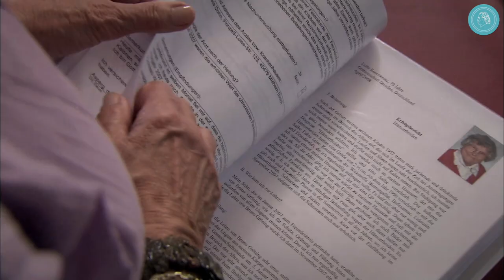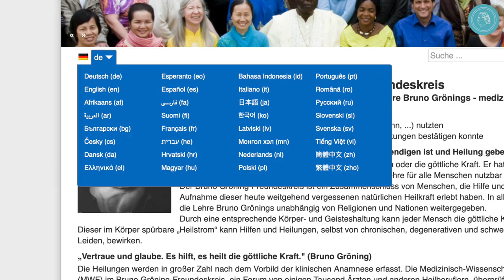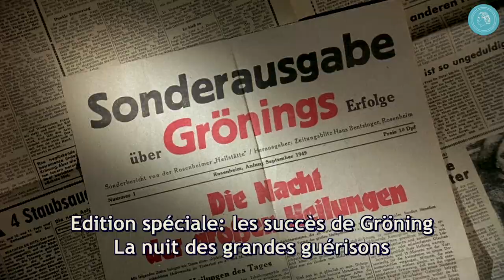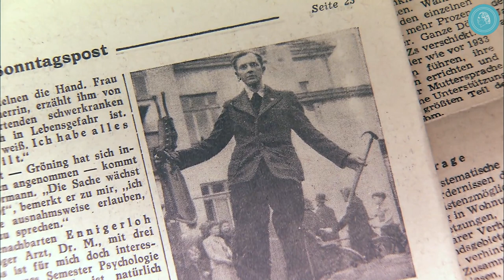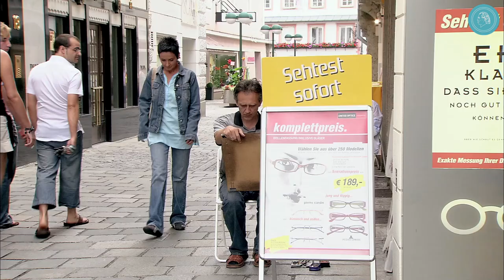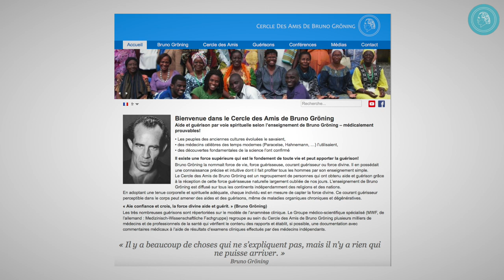Un chemin vers la santé du corps et de l’âme – Conférence d’information sur Bruno Gröning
Pendant cette conférence, des personnes guéries racontent comment elles ont recouvré la santé ; des médecins décrivent leurs expériences et présentent des guérisons médicalement documentées. Ce film d'information donne un aperçu de la vie et de l’enseignement de Bruno Gröning et montre des rapports de réussite du Cercle des Amis de Bruno Gröning. De cette manière, son affirmation « Il n’y a pas d’incurable » devient compréhensible et tangible. Les guérisons extraordinaires qui se sont produites grâce à Bruno Gröning (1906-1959) ont ouvert une nouvelle ère pour la  guérison par voie spirituelle. Bruno Gröning a laissé derrière lui la connaissance d'une force curative naturelle qui peut être captée afin d’aider chaque être humain à atteindre une santé durable. Aujourd'hui, comme à l'époque, des guérisons de maladies chroniques, existant depuis des décennies, mais aussi de toxicomanie et d'autres maladies addictives ont lieu dans le monde entier. Cela est prouvé par une multitude de rapports de guérison, qui sont soigneusement examinés par les médecins du Groupe médico-scientifique spécialisé et documentés grâce aux conclusions médicales de médecins indépendants.

Le Cercle des amis de Bruno Gröning est une organisation internationale pour l'aide et la guérison par la voie spirituel. Un groupe médico-scientifique spécialisé examine les rapports de guérisons.